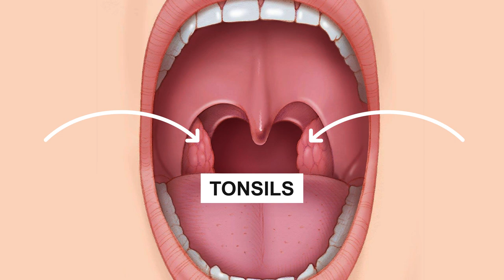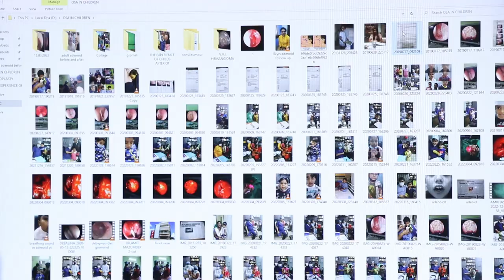What is Tonsil | Treatment Options | Tushar Kanti Ghosh | Ghosh ENT Foundation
The tonsils are lymph nodes in the back of the mouth and top of the throat. They help to filter out bacteria and other germs to prevent infection in the body. A bacterial or viral infection can cause tonsillitis. Strep throat is a common cause. The infection may also be seen in other parts of the throat.

* This video is made for Medical Purpose Only.

Our Address -  FD 16, FD Block, Sector III, Salt Lake , Kolkata, West Bengal, 700106
Nearby Location- Opposite of EC Kalibari, ATI (Administrative Training Institute)